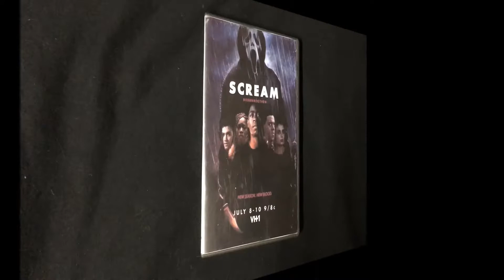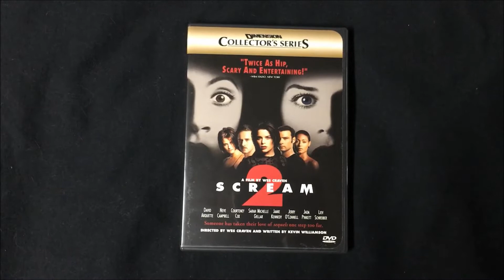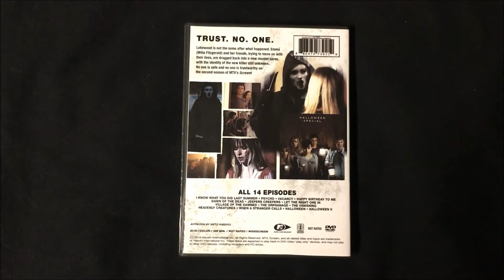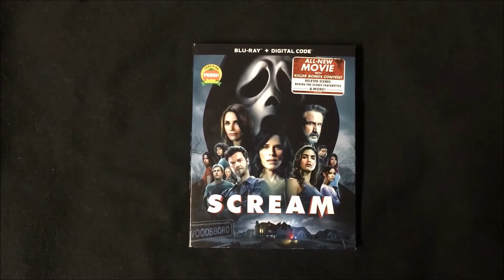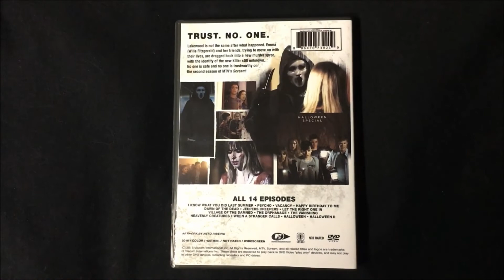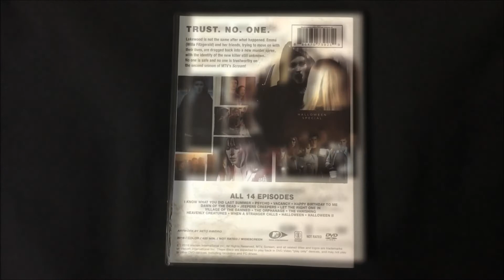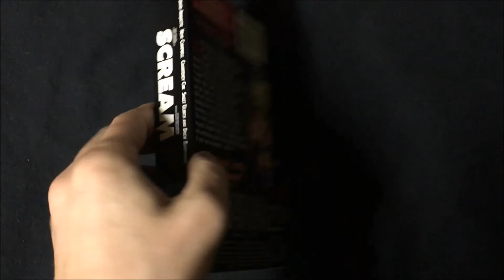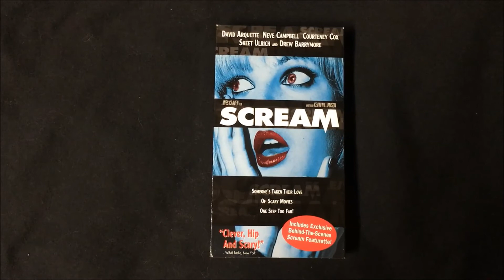An In-Depth Ranking of the SCREAM Franchise: SPOILER FREE!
My ranking of the SCREAM franchise including all of the movies and TV series seasons.